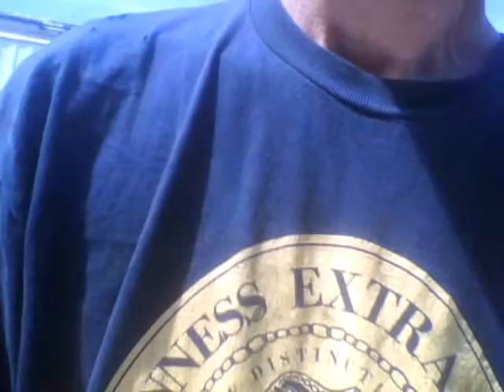Easter Afternoon Bunny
Easter Bunny Afternoon Year One